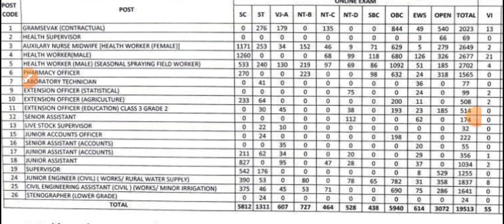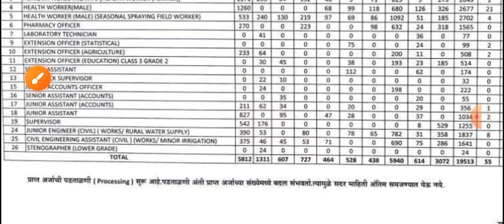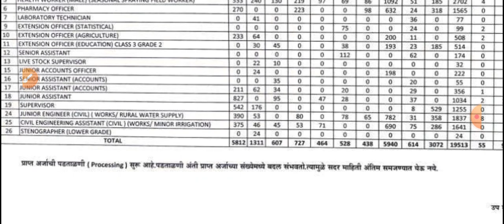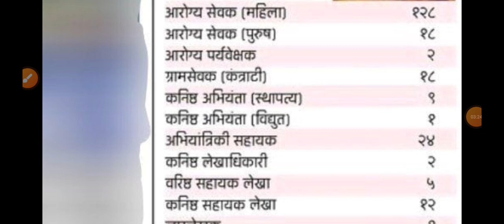ZP Total Form 2023 | Nagpur ZP | ZP Bharti Latest Update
ZP Total Form 2023
Nagpur ZP
ZP Bharti Latest Update